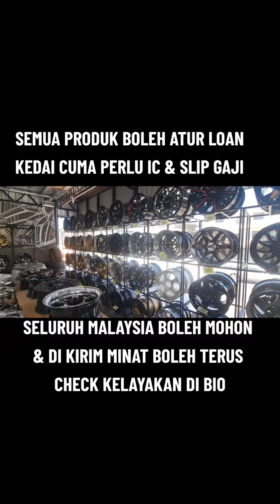𝗖𝗔𝗥𝗔 𝗖𝗛𝗘𝗖𝗞 𝗞𝗘𝗟𝗔𝗬𝗔𝗞𝗔𝗡 𝗟𝗢𝗔𝗡 𝗞𝗘𝗗𝗔𝗜👇👇